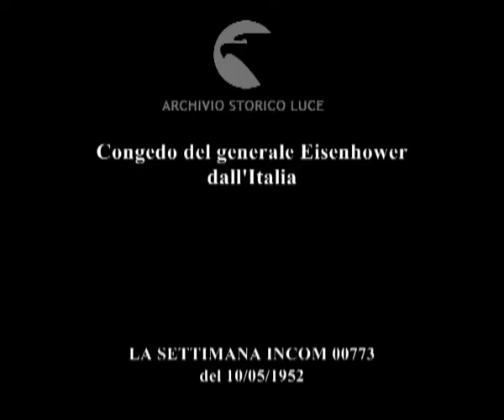Congedo del generale Eisenhower dall'Italia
Descrizione sequenze:all'aeroporto di Campoformido atterra l'aereo di Eisenhower ; presentat'arm ; Eisenhower passa in rassegna i 10.000 uomini schierati ; bambini friulani offrono dei doni al generale americano ; arrivo di Eisenhower all'aeroporto di Ciampino dove lo accolgono Marras e Pacciardi ; visita al Quirinale ; colloquio con Einaudi ; saluto a De Gasperi al Viminale ; intervista ad Eisenhower ;